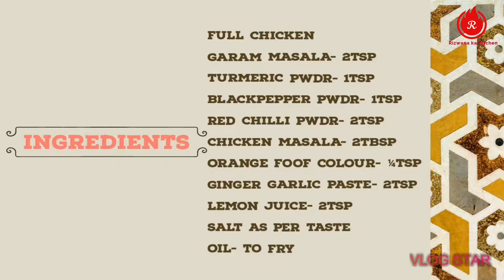Grilled chicken recipe | Two different & easy style | Health Benefits | Rizwana Ka Kitchen